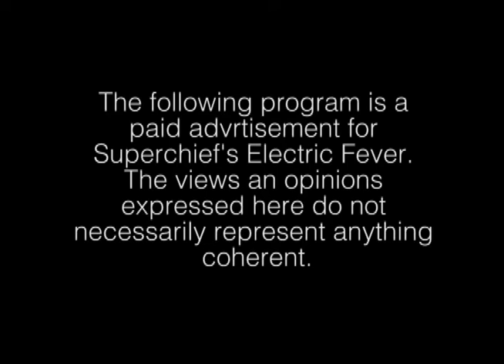Superchief's Electric Fever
Set to release on June 23rd 2017 Superchief's Electric Fever will move you to make love.
Make sure to follow Superchief